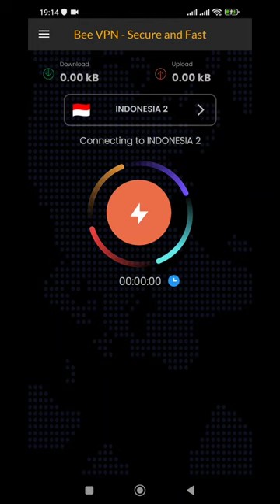bee vpn premium